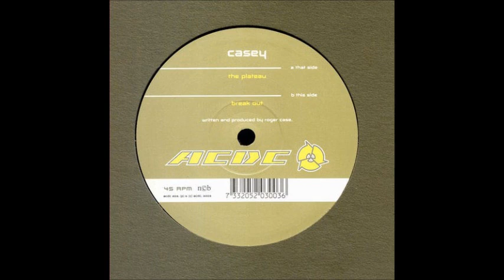Casey - Break Out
Label:ACDC ‎– ACDC 203
Format:Vinyl, 12"
Country:Sweden
Released:01 Sep 2003
Genre:Electronic
Style:Progressive House